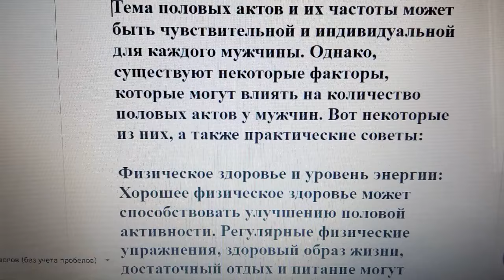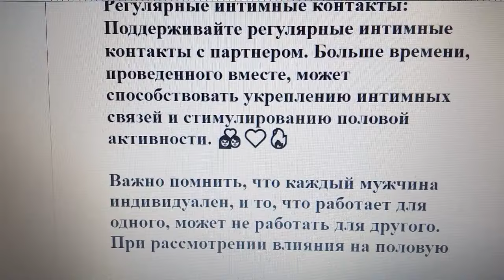🔥 Что влияет на количество половых актов у мужчин. Практические советы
Тема половых актов и их частоты может быть чувствительной и индивидуальной для каждого мужчины. Однако, существуют некоторые факторы, которые могут влиять на количество половых актов у мужчин. Вот некоторые из них, а также практические советы:

Физическое здоровье и уровень энергии: Хорошее физическое здоровье может способствовать улучшению половой активности. Регулярные физические упражнения, здоровый образ жизни, достаточный отдых и питание могут помочь повысить энергию и желание. 💪🍎🏋️‍♂️

Эмоциональное благополучие: Эмоциональное состояние может оказывать влияние на половую активность. Стресс, тревога, депрессия или проблемы в отношениях могут снижать желание и влиять на частоту половых актов. Важно обращать внимание на свою эмоциональную состояние и обсуждать любые проблемы с партнером или специалистом. 😌❤️🗣️

Коммуникация с партнером: Открытая и честная коммуникация с партнером о сексуальных предпочтениях, желаниях и ожиданиях может помочь создать благоприятную атмосферу для интимных отношений. Обсуждение вопросов, выражение желаний и нахождение компромиссов может способствовать более удовлетворительному сексуальному опыту. 🗨️💑💡

Вариация и разнообразие: Рутинная и однообразная сексуальная жизнь может привести к снижению желания. Попробуйте вносить разнообразие в свою сексуальную жизнь, экспериментируйте с новыми позами, игрушками, фантазиями или местами для интимных встреч. Это может помочь поддерживать интерес и стимулировать более частые половые акты. 🔁🌈🔥

Здоровый образ жизни: Здоровый образ жизни включает в себя правильное питание, умеренное употребление алкоголя, отказ от курения и наркотиков. Некоторые вредные привычки могут оказывать негативное влияние на сексуальную функцию у мужчин. Например, чрезмерное употребление алкоголя или наркотиков может снижать либидо и приводить к проблемам с эрекцией. Поэтому, отказ от вредных привычек и поддержание здорового образа жизни может положительно сказываться на половой активности. 🥦🚭💪

Уровень стресса: Стресс может быть одной из причин снижения желания и половой активности у мужчин. Постарайтесь управлять своим стрессом путем занятий релаксационными практиками, такими как йога, медитация или глубокое дыхание. Также обратитесь к методам управления стрессом, которые подходят именно вам. 🧘‍♂️💆‍♂️🌬️

Здоровье и лечение: Некоторые медицинские состояния, такие как проблемы с сердцем, диабетом или гормональным дисбалансом, могут влиять на половую активность. Если у вас возникают проблемы с половой функцией или снижение желания, важно обратиться к врачу для оценки вашего здоровья и возможного лечения. 🏥💊🩺

Регулярные интимные контакты: Поддерживайте регулярные интимные контакты с партнером. Больше времени, проведенного вместе, может способствовать укреплению интимных связей и стимулированию половой активности. 💑❤️🔥

Важно помнить, что каждый мужчина индивидуален, и то, что работает для одного, может не работать для другого. При рассмотрении влияния на половую активность, всегда полезно обратиться к своему партнеру, открыто обсудить вопросы и искать практические решения, которые подходят именно вам. 💡🗣️🤝